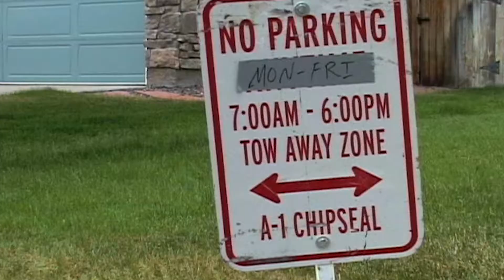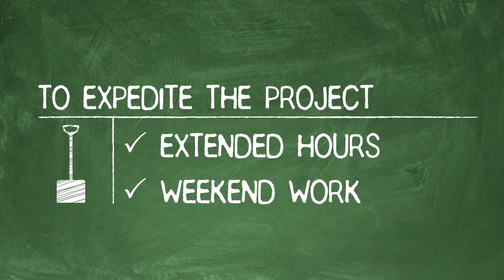Pavement Management 102: What Happens When We Come to Your Street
Has a street near you been selected for treatment as part of the City of Longmont's Pavement Management Program? Find out what to expect when we come to your neighborhood. Full list of streets selected available at LongmontColorado.gov/PMP.